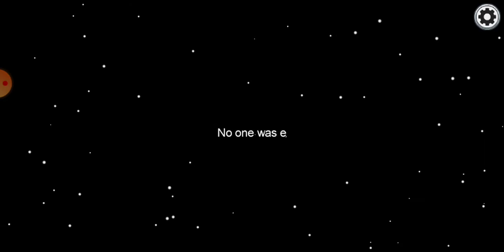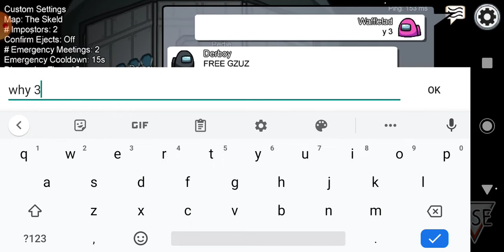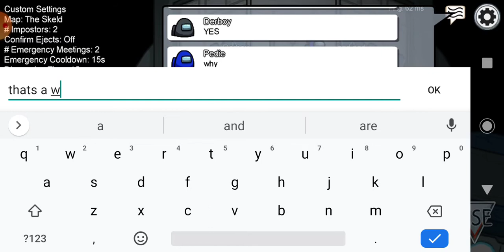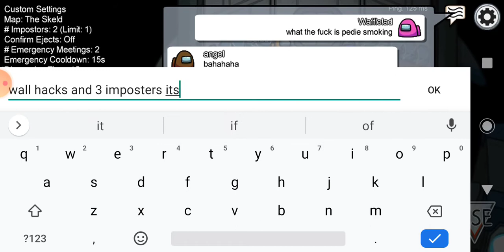among us with the boys | wall hacks weird languages weird people weird everything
this is the most cooked thing in existence